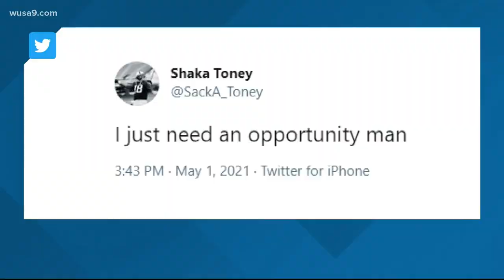Washington Football Team drafts Shaka Toney | 2021 NFL Draft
Washington Football Team drafts Shaka Toney in the seventh-round draft.